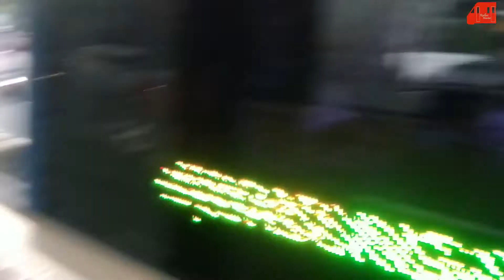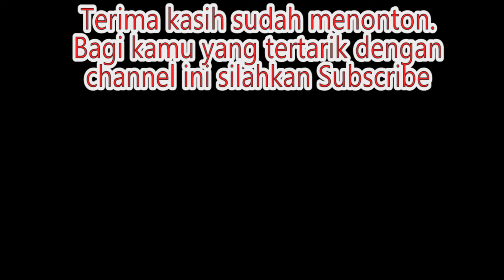Enginesound : Transjakarta MYS-17025 Scania K310IB 6x2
Suara mesin Scania K310IB 6x3 di Unit Bus Transjakarta MYS-17025